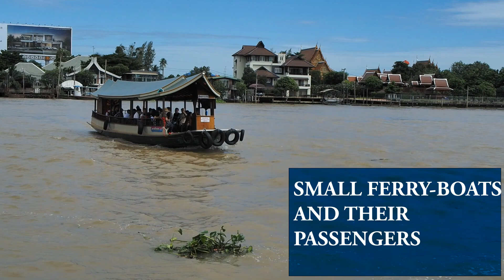Boats on Chao Phraya River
Everyday hundreds of boats navigate on the Chao Phraya river, Thailand's main river, also called the River of Kings.